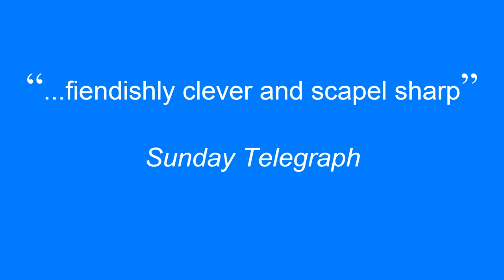Playler for The Ugly One.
The Ugly One by Marius von Mayenburg, a scalpel sharp comedy on beauty, identity and getting ahead in life.

The show will have a short season in Nelson at The Nelson Musical Theatre Complex from October 2-3.

The show also performs at The Playhouse Cafe in Mapua October 6-7 and offers an optional meal before the show.